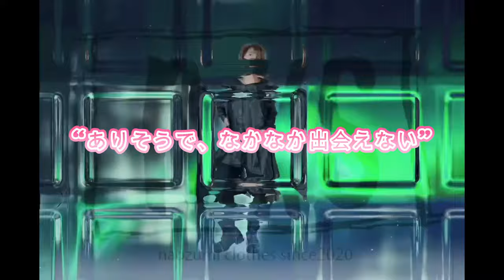高橋直純のトラブルメーカー#1058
トラボ〜〜！！

先週から始まった直純さん深掘りコーナー

⭐️なんでもランキング⭐️

今週は"キッチン直純"に必須なキッチングッズを大公開！

これで何を作るんだろう？？？？
今週もまた無夜中の腹ペコタイム・・・（笑）

5月29日に全国リリースとなった
ニューアルバム「虹遊-iroasobi-」の収録曲を
１曲づつ紐解いていく"ライナーノーツトーク"

今週は「I need you」を掘りまくる〜〜！

いつだってリスナーさんを　"I need you"

高橋直純のトラブルメーカー！
今夜も一緒に聴いトラボ〜〜！

【ぎふチャン】
〒500-8588　岐阜放送(ぎふチャン)

【東海ラジオ】
〒461-8503　東海ラジオ

【東北放送】
〒980-8668　東北放送

「NAOSON(なおずん)〜
言いたいことも言えないこんな世の中だけど〜」
も募集中！

高橋直純ニューアルバム「虹遊-iroasobi-」 が
全国のCDショップにて販売中！！

まだまだ快進撃は続きます！！

高橋直純のオリジナルブランド"n.Xs"（エヌクロス）の
第3弾コレクションが発売中！

これからの季節が
本領発揮のラインナップです！